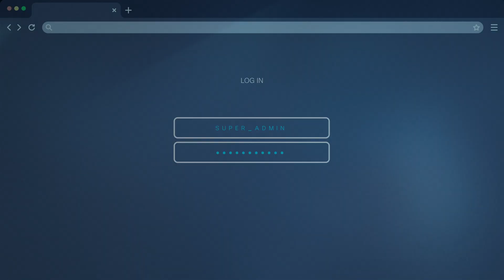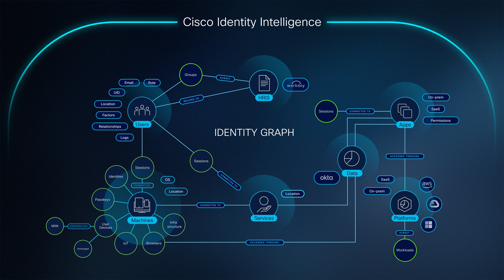Cisco Identity Intelligence: Combat Identity-Based Attacks and Secure Access Across Your Network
Identity-based attacks are a growing threat across industries, with attackers easily exploiting authentication vulnerabilities to gain unauthorized access. Cisco Identity Intelligence is designed to bridge the gap between user authentication and access control, providing a robust solution to defend against these types of attacks. Learn how Cisco’s advanced identity management system strengthens security by ensuring only authorized users can access sensitive resources.

What you’ll learn in this video:
  – How Cisco Identity Intelligence combats identity-based attacks with advanced authentication
  – The role of Cisco’s identity management in securing access across your network
  – Key features of Cisco Identity Intelligence for modern businesses and cybersecurity